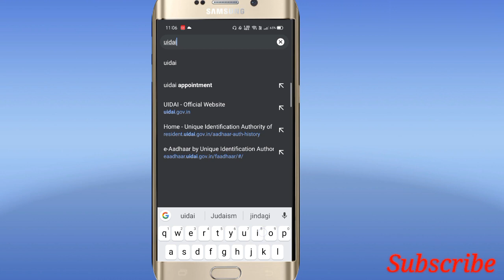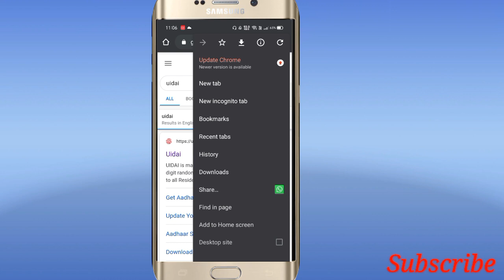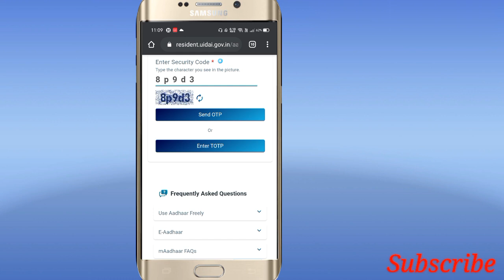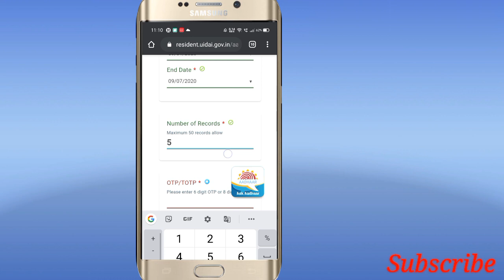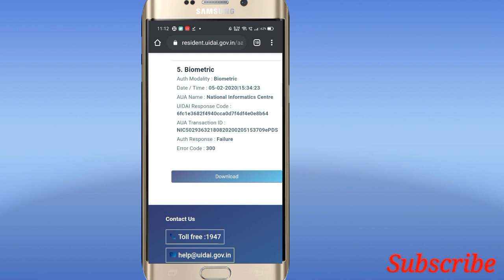आधार वेबसाइट से कैसे जाने की कितने सिम एक्टिवेट है।Adhar card se kitne Number link hai। In Hindi।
Hello friends,
Aaj ke is video me hm apko btayenge ki , ap kaise janenge ki aadhar card se kitne number link hai ।

How to know , how much sim activated my aadhar
Adhar Registration
Adhar Link
kisi bhi sim ki id kaise pata kare
sim card number details online
 Aadhaar linked with Mobile Number
 how to Find how many sim on my aadhar
how to Know how many sim on my aadhar
how to check how many sim on my aadhar
Aadhar card se kitne sim activate
 Aadhar card se kitne sim link hai kaise pta kre
Aadhar card se kitna sim link hai
Aadhar card se kitne jio sim hai
आधार वेबसाइट कैसे जाने की कितने सिम एक्टिवेट है

Answer everything